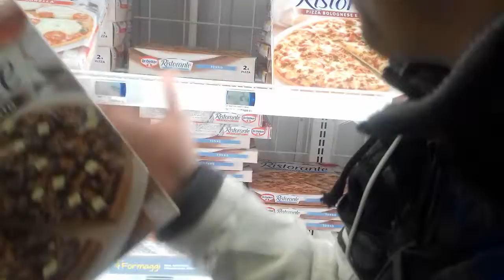Pizza dolce al cioccolato parano